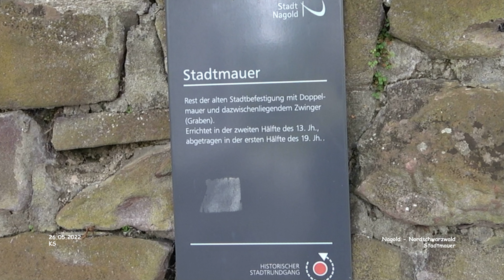Stadtmauer - Nagold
Impressionen Nagold - Landkreis Calw